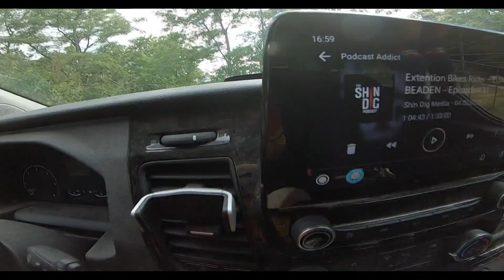POV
Different perspective "on request" :)